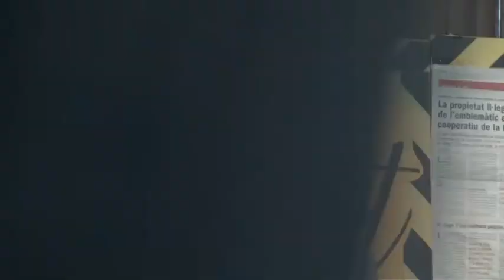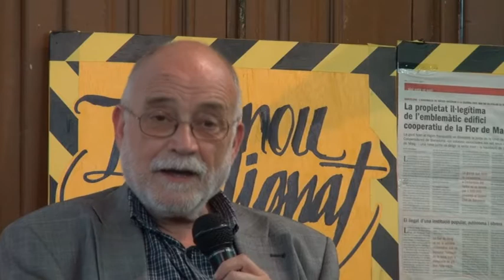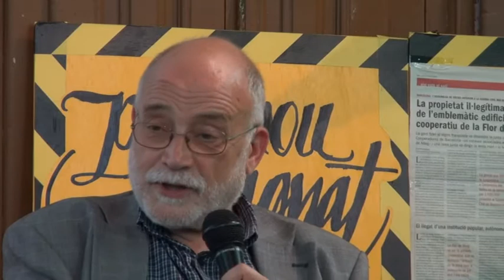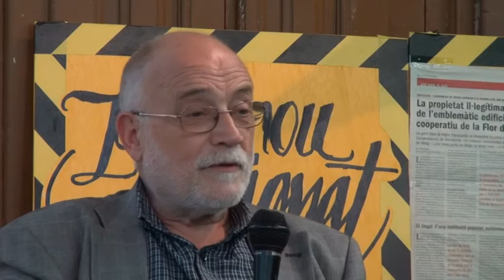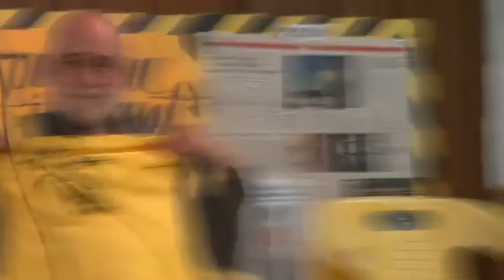ARCADI OLIERAS - 2 ANYS DE 15M AL POBLENOU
Durant la celebració del segon aniversari del 15M al Poblenou, vam poder gaudir de la presencia de l'Arcadi Oliveras.
Vam poder establir conversa amb ell sobre el 15M, la situació de la societat actual , i com no també li vam preguntar sobre el procés constituent.
Van ser unes converses prou interessants.